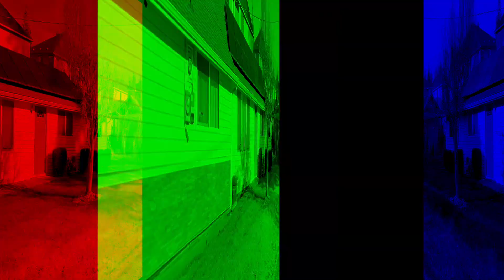Remodel Walkthrough - Maple Valley, WA ($469,950)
Hey guys,
We're back with another video, and another listing!
This home sits in the beautiful city Maple Valley, WA;
Featuring:
- 5 bedrooms 🛏
- 1.5 bathrooms 🛁
- 1,725 sq. ft. home 🏡
- And a 0.23 acre lot ‼️

You won't find many investment properties, or homes in the city of Maple Valley under the price of $500k, and we have the opportunity of ,even during this pandemic, to bring you one of the ones that is under that price point.

Like always, I'm only a phone call/ text away for any of your questions, feedback, and home needs :)

Your realtor friend,
Hardeep Singh a.k.a mrrealst8